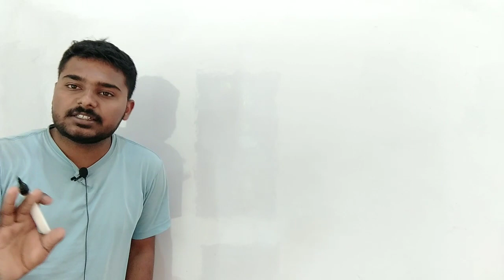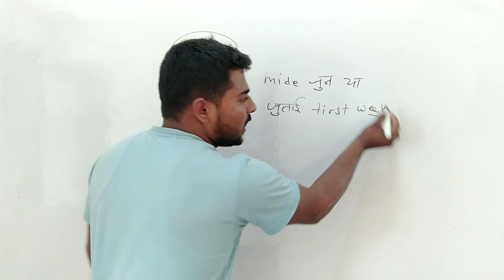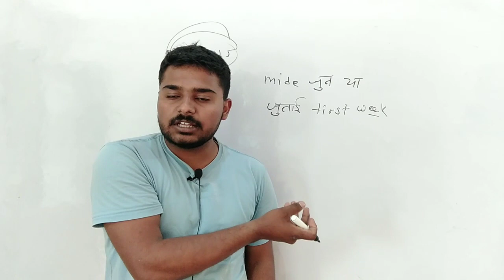Ba Bed / Bsc Bed Exam Date 2022 | Mgsu Ba Bed / Bsc Bed Exam Date 2022 | RU Bsc Bed Exam 2022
Hi i am vivek nain welcome in my YouTube channel
about video - University Exam 2022 News Today